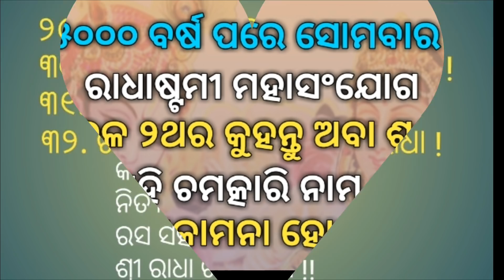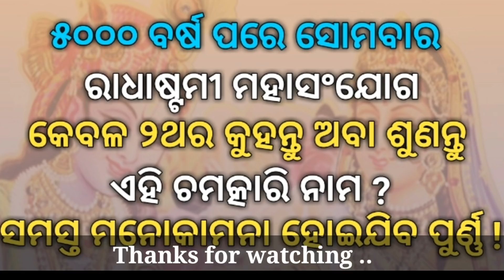୫୦୦୦ ବର୍ଷ ପରେ ସୋମବାର ରାଧାଷ୍ଟମୀ ମହାସଂଯୋଗ କେବଳ ୨ଥର କୁହନ୍ତୁ ଏହି ଚମତ୍କାରୀ ନାମ ସମସ୍ତ ଇଛା ହେବ ପୂର୍ଣ୍ଣ !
୫୦୦୦ ବର୍ଷ ପରେ ସୋମବାର ରାଧାଷ୍ଟମୀ ମହାସଂଯୋଗ. କେବଳ ୨ଥର କୁହନ୍ତୁ ଅବା ଶୁଣନ୍ତୁ ଏହି ଚମତ୍କାରୀ ନାମ. ସମସ୍ତ ମନୋକାମନା ହୋଇଯିବ ପୂର୍ଣ୍ଣ !